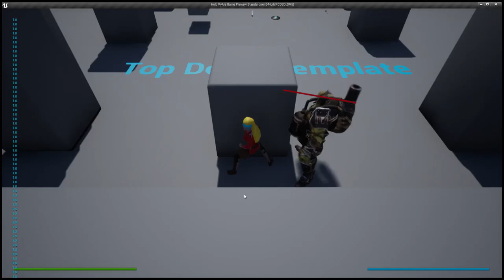Hold My Ale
Sound and animation